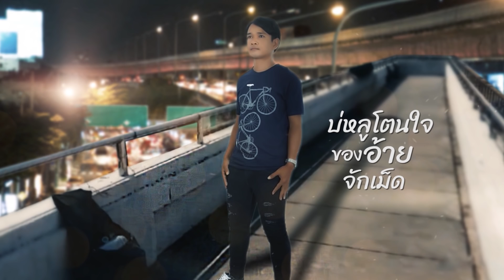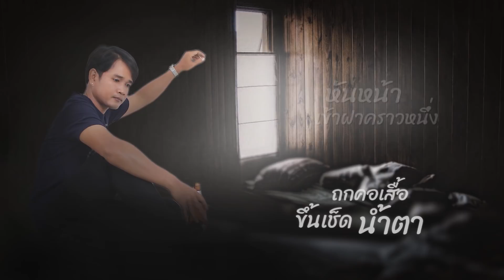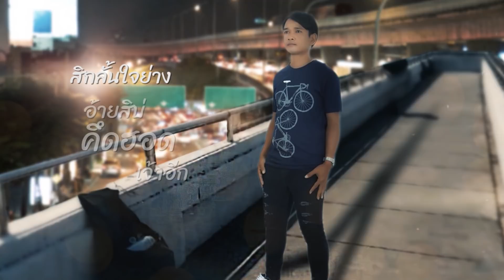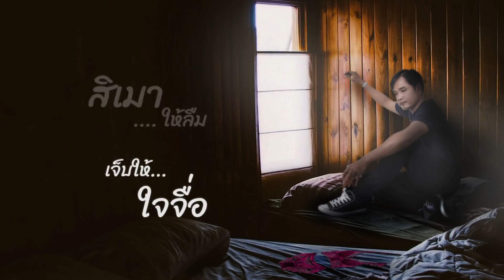ฮักเขาให้ซำบายใจโลด - ชนาสิทธิ์ องอาจ 【OFFICIAL LYRICS】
ฮักเขาให้ซำบายใจโลด - ชนาสิทธิ์ องอาจ
คำร้อง ทำนอง / ทัน ธรรม ธรรมศิลา
ห้องบันทึกเสียง ภูไทเร็คคอร์ด 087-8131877
ดนตรีครบวงจร จุดเดียวเบ็ดเสร็จ ทั้งดนตรี  วีดีโอไลลิก MV